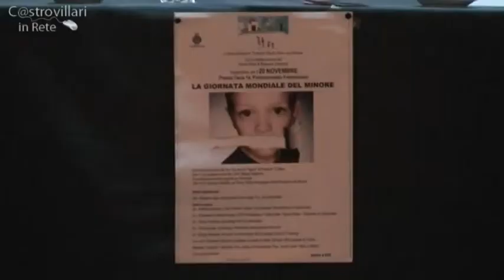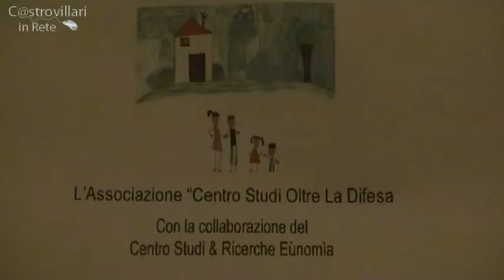Convegno "Effetti Psicologici della punizione sul minore"